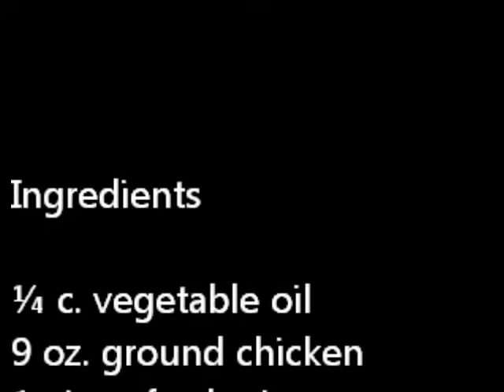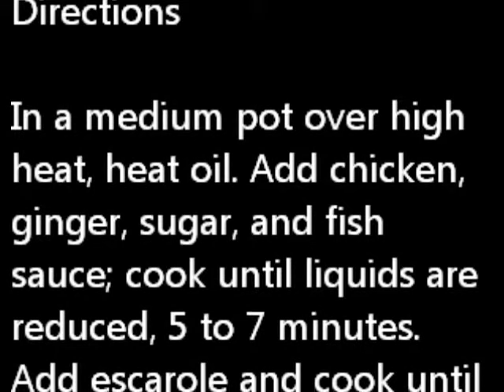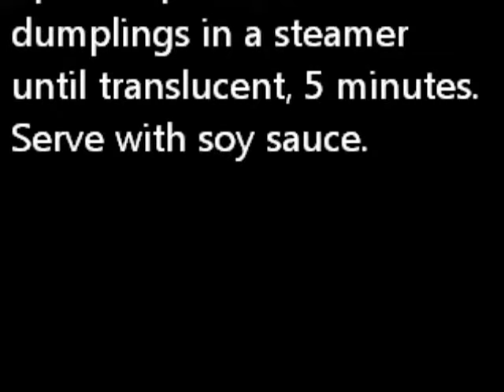Escarole Chicken by breakfast recipes